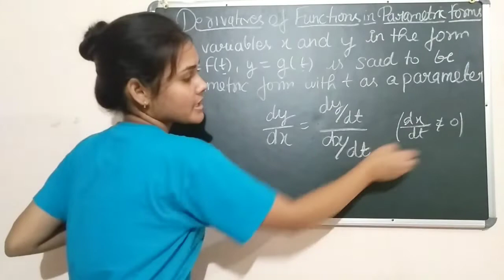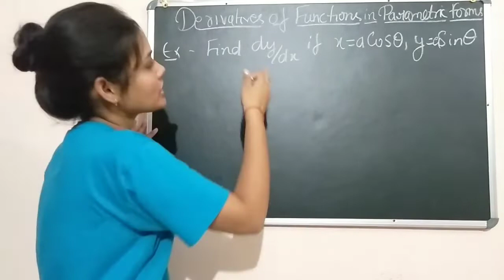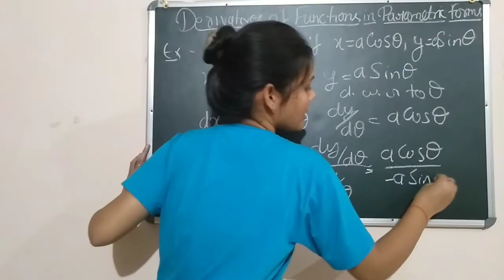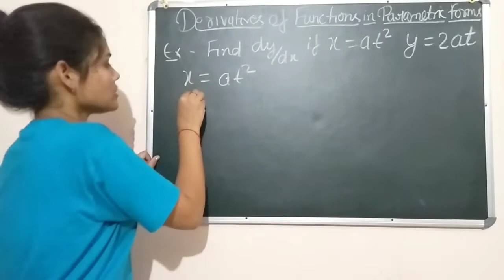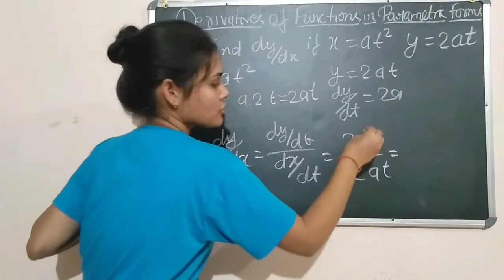Differentiation Class 12 | derivatives of functions in Parametric forms with example